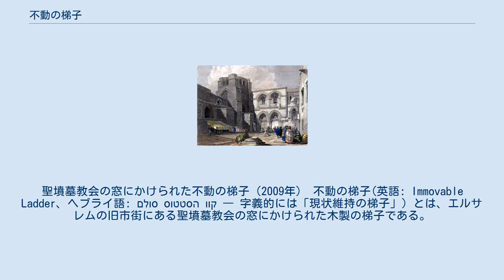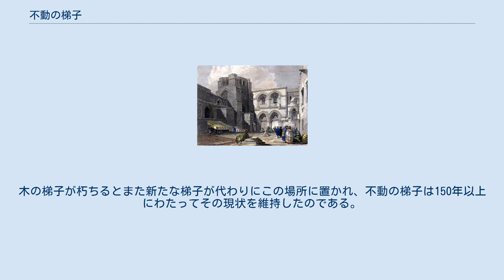不動の梯子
聖墳墓教会の窓にかけられた不動の梯子（2009年） 不動の梯子(英語: Immovable Ladder、ヘブライ語: סולם הסטטוס קוו‎ ― 字義的には「現状維持の梯子」) とは、エルサレムの旧市街にある聖墳墓教会の窓にかけられた木製の梯子である。
ここに梯子がかけられた時期や経緯は明らかでないが、一説には、オスマントルコが教会を出入りするたびに聖職者から税金を徴収していた時代に、バルコニーを所有していたとされるアルメニア使徒教会の僧侶が窓から降りて新鮮な空気を吸ったり、そこで野菜を育てたりするための梯子であったという。
 1834年のスティール・エングレーヴィング（彩色は後代）。
正門の上にある右側の窓に梯子が描かれている 聖地であるゴルゴダの丘があったとされる場所に建つ聖墳墓教会は、様々なキリスト教派が激しくその管理権を争っていた。
1852年にオスマントルコが下したステイタス・クォ（現状維持）の勅令のもと、教派ごとに礼拝できる曜日や掃除できる場所、用具を置いてよい位置などが厳密に定められ、「変更」は認められなくなった。
その原則はこの梯子にもおよび、事実上どの教派の聖職者も動かすことができなかった。
木の梯子が朽ちるとまた新たな梯子が代わりにこの場所に置かれ、不動の梯子は150年以上にわたってその現状を維持したのである。